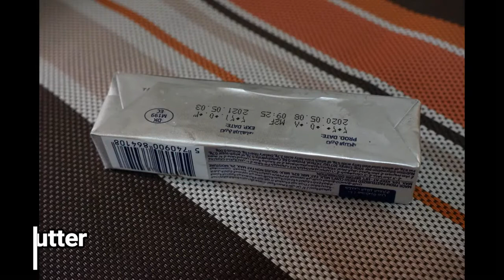Super Easy!!! Buttered Garlic Chicken Recipe|Try this at Home | Enjoy the recipe with Spring Onions!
In this video I will show you how to cook Super Easy Buttered Garlic Chicken Recipe in the convienient of your Home. You wil Enjoy this recipe if you served with Spring Onions.

Complete List of Ingredients:

6 cloves of garlic chopped
spring onion sliced
2 pcs of green chilli sliced
breast chicken cut into small cubes
salt & ground black pepper
1 tsp of vinergar
2 tbsp of butter

For Chicken Marination:

1 1/2 tsp of salt
ground black pepper
1 1/2 tbsp of corn starch

Try this recipe Ka-Kusina!

Let me know your reaction on this particular video by leaving a comments below.

Thanks.